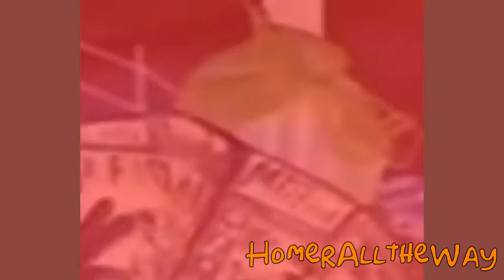YTP: The Welsh Fireman Is Hungry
This is my entry for BradDLC's Welsh Fireman collab.